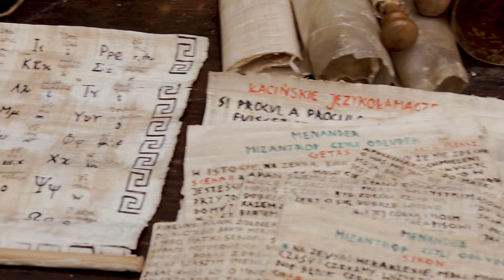Kobiety w Starożytnym Rzymie - TYLKO HISTORIA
Rzym to nie tylko chwalebne czyny cesarzy, albo pojedynki gladiatorów na arenie. To także płeć piękna. W tym odcinku przybliżymy Wam rolę i życie kobiet, w czasach antycznych.

Tylko Historia powstała z połączenia programów „Co za Historia”,  „Hardkor History” oraz "Historia Wojny Nieznanej". Jeśli lubisz niecodzienną wiedzę historyczną, chcesz usłyszeć o krwawywch bitwach, poznać brutalną stronę historii, a także usłyszeć o największych dowódcach wojskowych, dobrze trafiłeś.

⭐ POLECANE KANAŁY ⭐